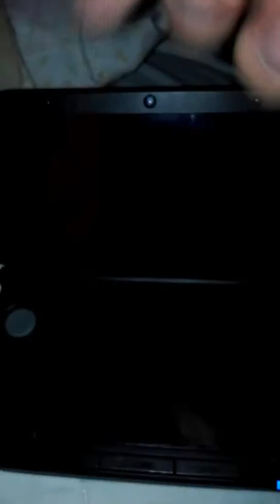Pokémon Sole e Luna codice Pikachu speciali col cappello di Ash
Codice Pokémon Pikachu di Ash e code.    PIKACHU20 fino al 25 settembre sbrigatevi